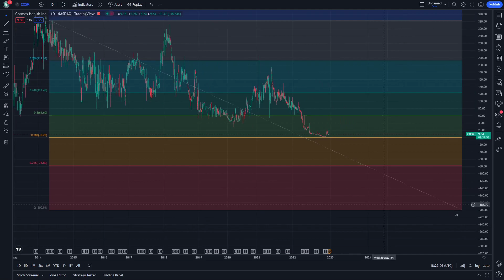COSM Stock Technical Analysis and Its News Today 4 January Cosmos Stock